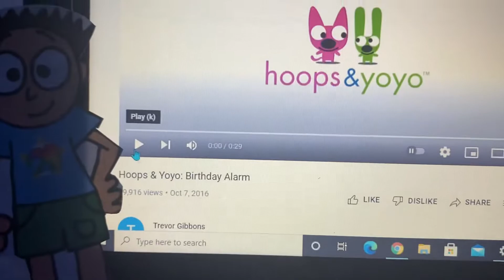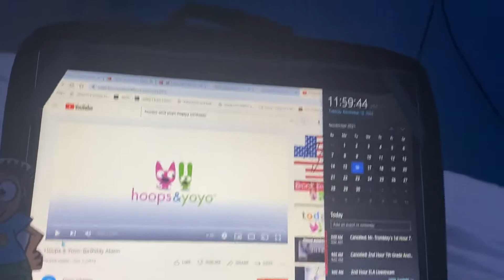Le berfday countdown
tick tick AAAAAAH-